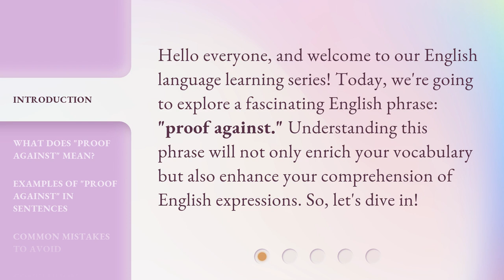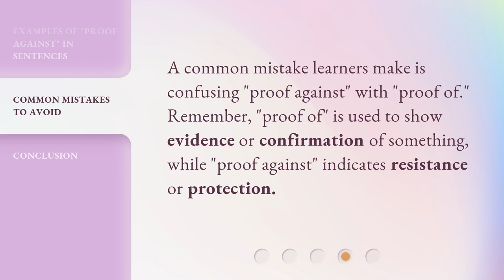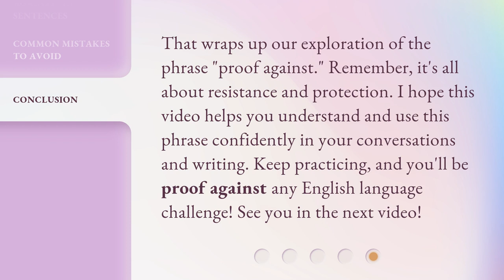Understanding "Proof Against": Mastering This English Phrase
00:00 • Introduction - Understanding "Proof Against": Mastering This English Phrase
00:31 • What Does "Proof Against" Mean?
00:58 • Examples of "Proof Against" in Sentences
01:26 • Common Mistakes to Avoid